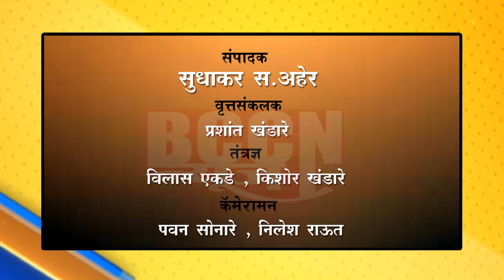बुलडाणा - संविधान तंतोतंत लागू झाल्यास भारत महासत्ता बनेल - जाधव